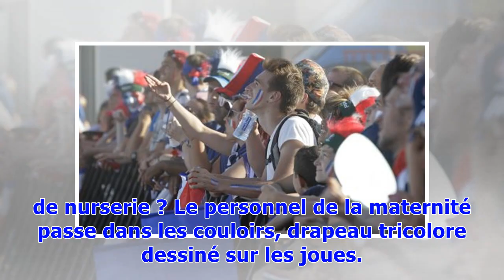Coupe du Monde 2018: «Fanzone dans la chambre 217», on a vécu la finale dans une maternité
A la maternité des Bluets dans le XIIe arrondissement de Paris, de jeunes parents ont réussi à suivre le dernier match des Bleus. Une chambre a été transformée en fan zone provisoire pour leur permettre de suivre la finale. A la fin du match, ils ont partagé leur joie au terme d’un week-end chargé d’émotions. Il y a quelques jours, aucun d’entre eux ne pensait se trouver là pour la finale de la Coupe du monde. A la maternité des Bluets, dans le XIIe arrondissement de Paris, une mini fan zone a a...